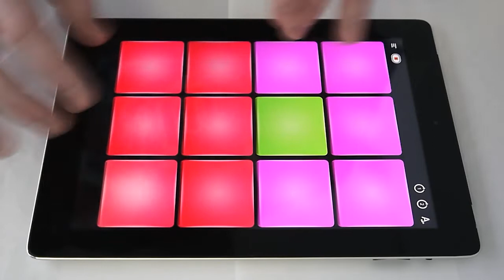Trapzzztep preset preview - 12 PADS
Get unique sound with 12 Pads! Meet new soundpack with combination of trap music and dubstep beats.